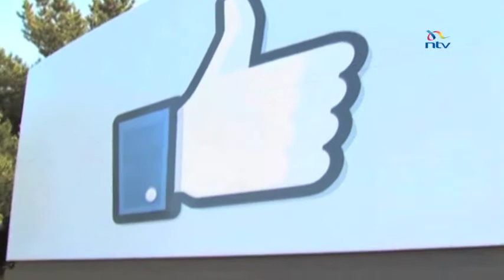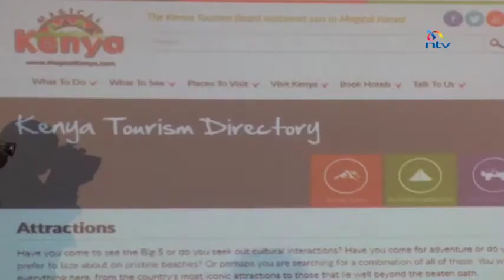Online tourism directory to offer tourists more information regarding Kenya's attraction sites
Potential tourists now had a greater information regarding tourist attraction sites in the country as well as tour service providers in the country. This followed the launch of an online tourism directory providing that information.